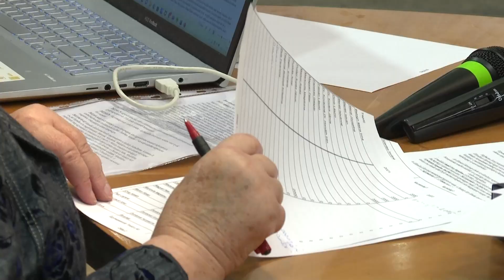Tisztújítás, beszámolók, programismertető - Fontos gyűlést tartott a Dombóvári Székely Kör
Megtartotta idei legfontosabb közgyűlését a Dombóvári Székely Kör. Az egyébként civil díjazott egyesület megválasztotta az elnökségi tagokat, de a tavalyi évi beszámolót is meghallgathatták a tagok és a 2023-as év programjait is ismertették.